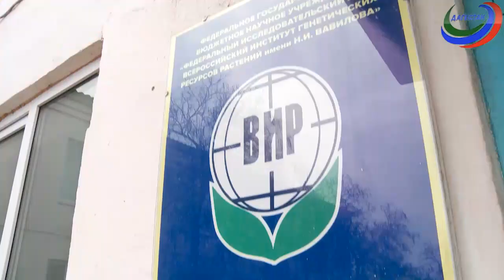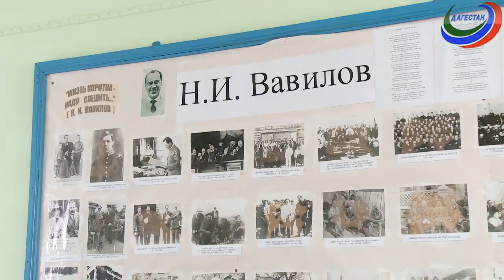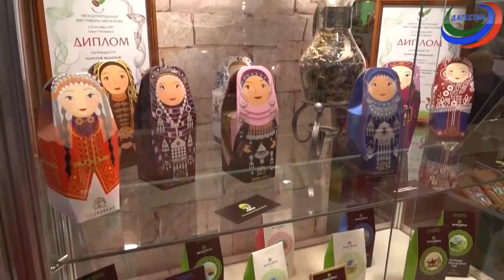Агросектор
Импортозамещение в семеноводстве. Капуста и бахчевые отечественных сортов уже успешно выращивается на полях Дагестана.

С чем связано подорожание мяса птицы и насколько целесообразно выращивать в республике откормочную баранину.